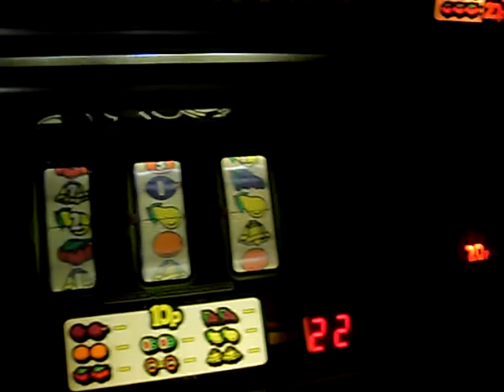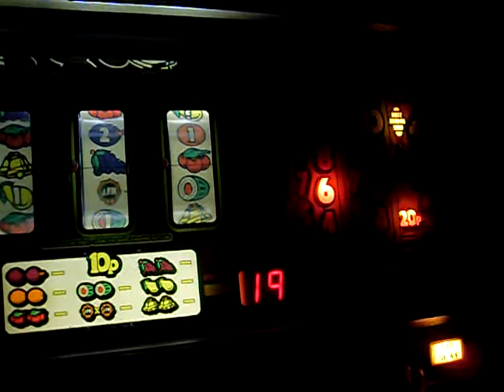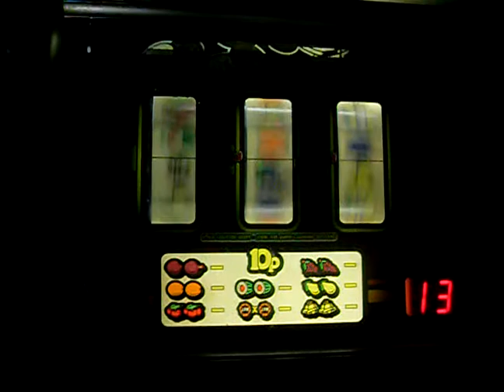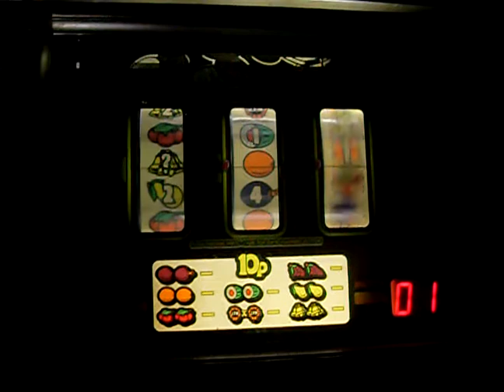TOPSPRINT 5P PLAY UNDER REPAIR for mate